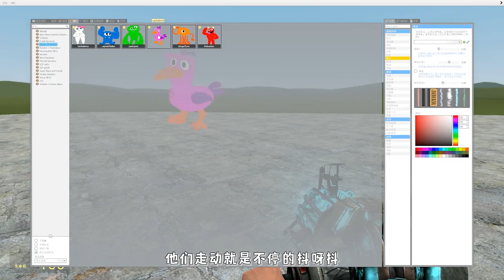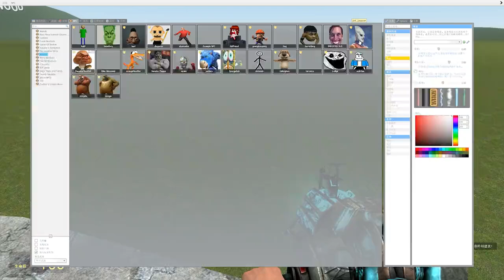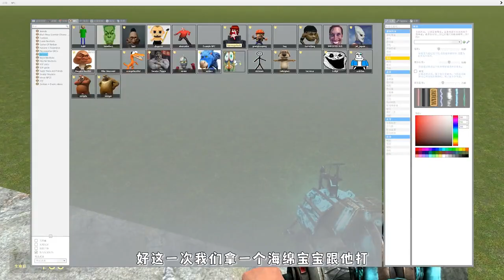【沙雕集錦】班班怪物：妳們不會以為我只會賣萌吧？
哈嘍大家好今天個大家帶來的節目是《【沙雕集錦】班班怪物：妳們不會以為我只會賣萌吧？》，還在等什麼，趕緊點進來看啊！如果你喜歡呆瓜的視頻，就給呆瓜點點訂閱唄

hello，大家好，我是呆瓜，一個熱愛單機遊戲的博主！ 😎
我會每天在這裡發布遊戲模擬器的視頻和以及一些修改後的版本pvz🤩